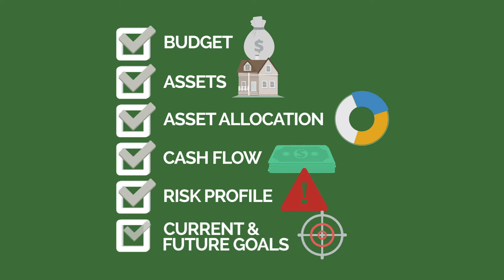What Is A Financial Life Plan?